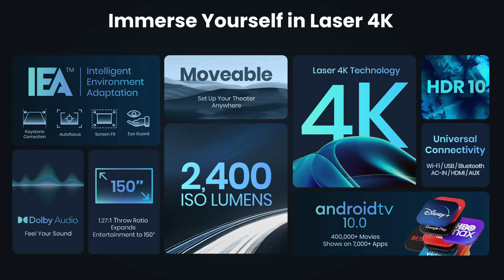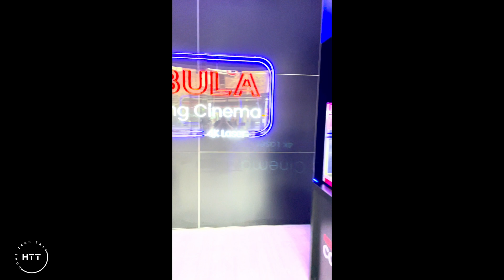Is this the future of projectors ? Featuring Nebulas Cosmos 4K Laser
On this episode we experienced @soundcore_Nebula  by @AnkerOfficial  latest projector offering the Cosmos 4K Laser in person and caught up with Gaspar Xie head of sales and operations at Anker Innovations ANZ who runs us through Nebula's product offerings.

Or find it anywhere you listen to podcasts!

Chapters:
0:00 - Episode Intro
1:20 - Guest Background
3:12 - Laser technology in projectors
4:05 - Go anywhere series
4:38 - Around the home series
5:16 - Are projectors the future of consuming content
7:04 - Brightness performance
8:05 - Is the cosmos upgradeable